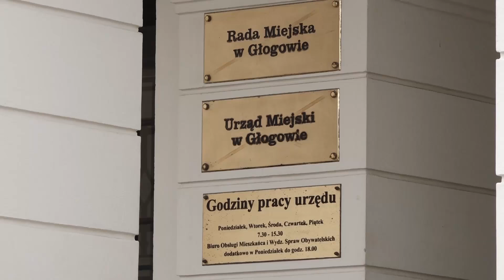GŁOGÓW. Zachęcają do picia kranówki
Jest bardzo smaczna, a przede wszystkim bardzo zdrowa dla serca - tak wodę płynącą z głogowskich kranów zachwalają nie tylko jej dostawca, Przedsiębiorstwo Wodociągów i Kanalizacji, ale także władze miasta. Taka woda pojawiła się ostatnio na sesji rady miejskiej, a w szkołach i przedszkolach trwa kampania promocyjna. Pijąc kranówkę głogowianie mogą też zaoszczędzić. Tylko, czy przełamią stereotypy?